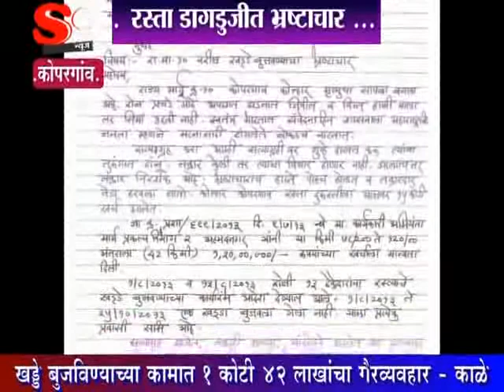sanjay kale 01 converted